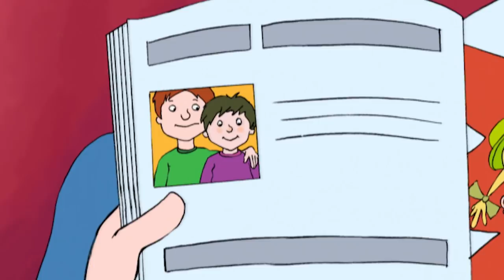Slithery Snake | Horrid Henry | Cartoons for Children